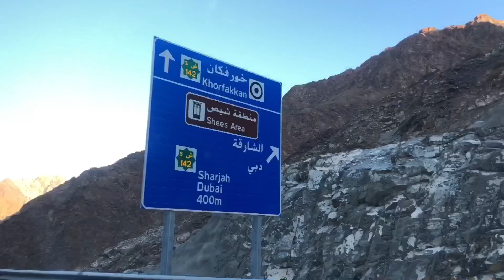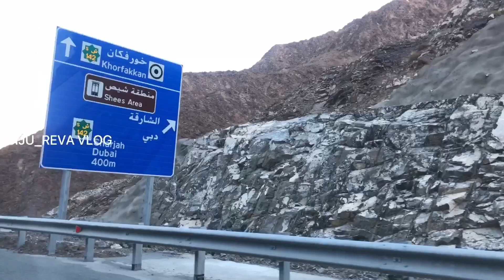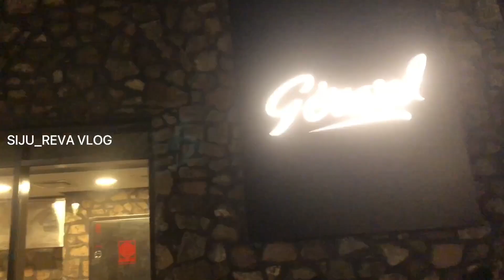Shees park khorfakkan | newly opened park & waterfall | wadi shees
Shees park khorfakkan Sharjah
Newly opened amazing park with waterfall
SIJU REVA VLOG